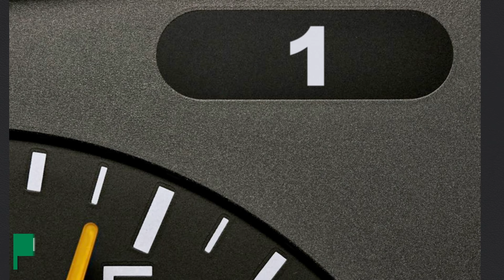Anhängerkupplung starr OPEL ASTRA G CC | Bosal Komplettsatz + Montage von Rameder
►Anhängerkupplung starr + Elektrosatz + Montage | OPEL ASTRA G CC | Bosal

Einbau, Montage und Produktvorstellung einer universal Anhängerkupplung inkl. E-Satz für den OPEL ASTRA G CC . Die vorgestellte AHK abnehmbar von Bosal ist bei Rameder erhältlich Das Nachrüsten der Anhängevorrichtung kann optional in einem unserer bundesweit verteilten Montagepoints von uns übernommen werden

Warum sollte ich meine Anhängerkupplung für den OPEL ASTRA G CC bei Rameder kaufen?
+Bestpreis-Garantie
+Maximaler Kundenservice

Ist die Anhängerkupplung starr von Bosal die richtige für meinen OPEL ASTRA G CC von OPEL?